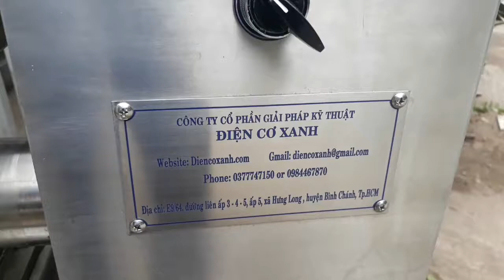Máy vắt lá dứa chất lượng cao, ĐIỆN CƠ XANH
Điện Cơ Xanh chuyên chế tạo máy nghiền vắt tách nước sản phẩm như: vắt nước lá dứa, vắt nước củ gừng, vắt nước khóm, vắt nước cơm dừa, vắt nước củ nghệ, vắt nước trái nhàu, vắt nước trái bơ, vắt nước củ sắn,...